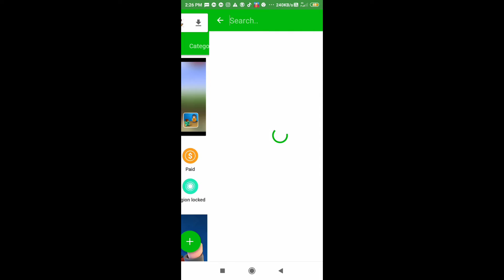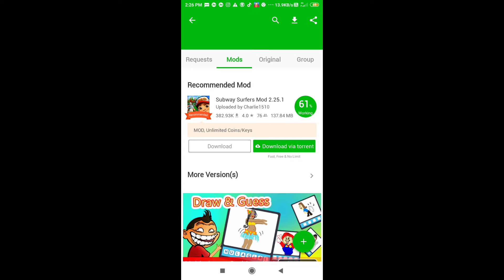How to hack subway surfer game in 2021 💯Live proof Unlimited money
1) How to hack subway surfer Game in 2021

2) Subway surfer Game

3) How to hack Games

4) How to download subway surfer hack version

5) How to hack subway surfer

6) How to hack subway surfer  Tokyo 2021

7) How to hack subway surfer Mumbai 2021

8) How to hack subway surfer marrakesh

9) How to hack subway surfer Las Vegas 2021

10) How to hack subway surfer  Tokyo 2021  in Hindi

11) How to hack subway surfer  Tokyo 2021 August

12) How to hack subway surfer  kkoral

13) How to hack subway surfer marrakesh 2021

14) How to hack subway surfer with chrome

15) how to hack subway surfer with app

16) how to hack subway surfer with Happy Mod app

How to get unlimited everything in subway surfers vanceour world tour 2021 latest version v 2.25.1
Hacking Byuro1,148 viewsPremiered on 7 Nov 2021